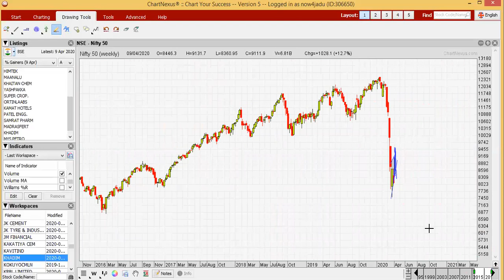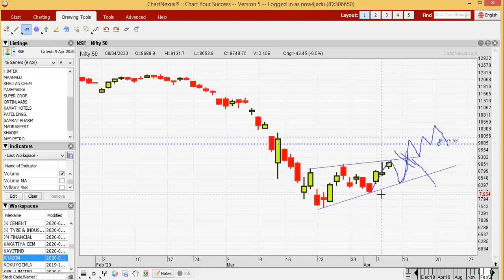Nifty analysis - 12/4/2020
this is view about nifty trend change.. Currently nifty looking bullish to me.